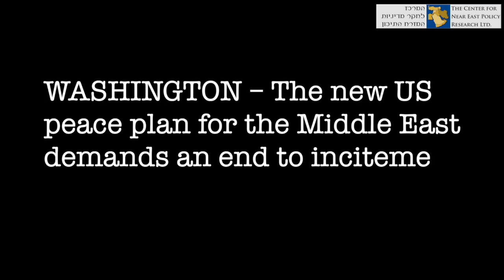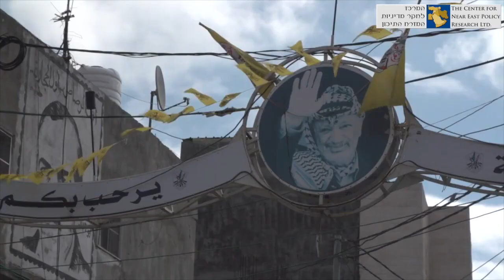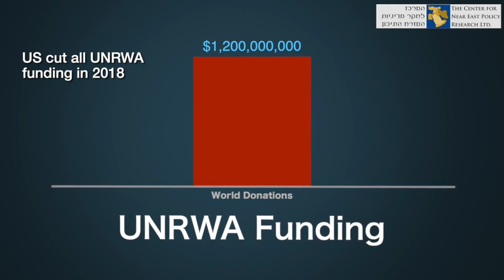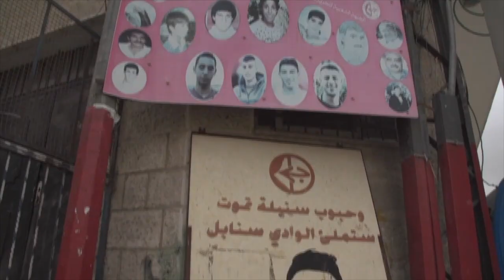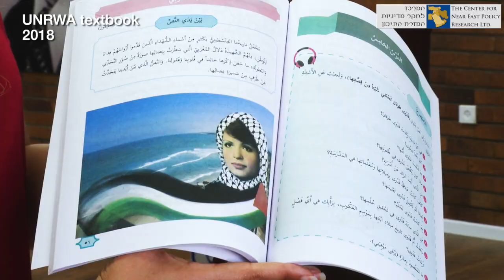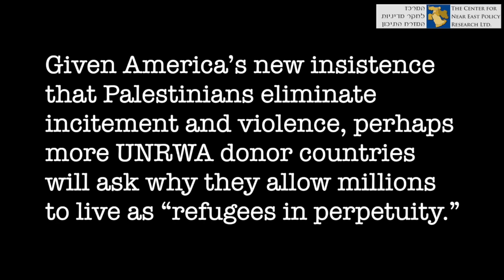Hogan Gidley and Harper in UNRWA Update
Used by Permission of David Bedein. President Trump’s Principal Deputy Press Secretary Hogan Gidley and White House journalist Dr. Anthony Harper of the InterMountain Christian News are featured in a new film (first 40 seconds). Watch “Incitement to Return - English.” This film of David Bedein exposes Anti-Semetism in the U.N. agency UNRWA that incites people against Jewish people and Israel. David Bedein is Director of the Israel Resource News Agency and the Center for Near East Policy Research.